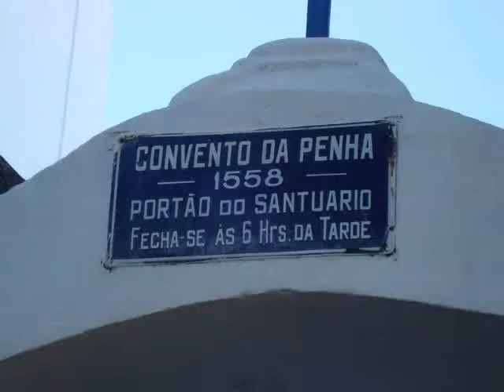ESPIRITO SANTO UM PARAISO